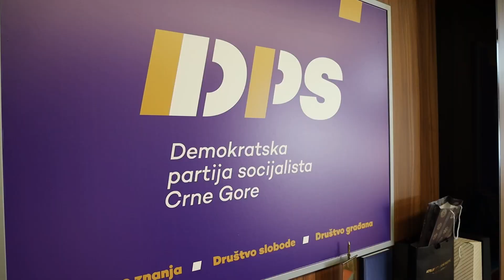GS DPS Aleksandar Bogdanović sastao se sa ambasadorkom Bugarske u Crnoj Gori Meglenom Plugčijevom